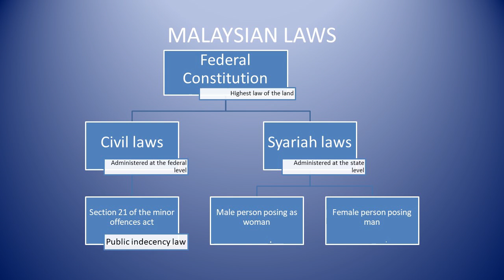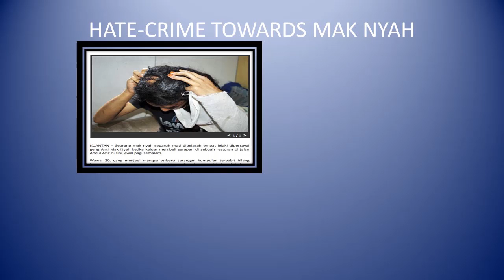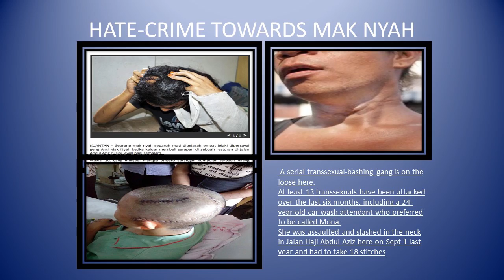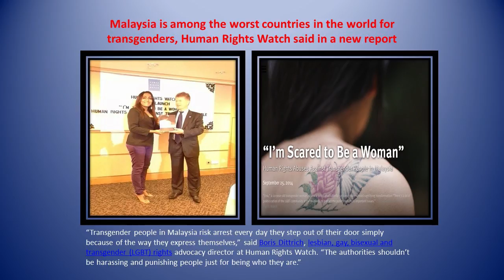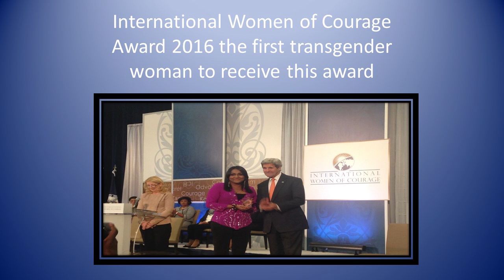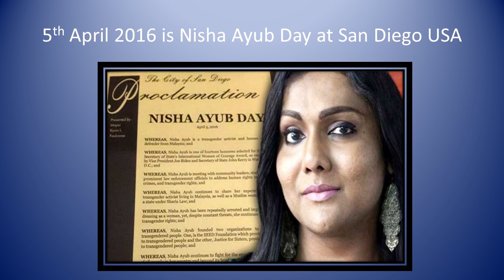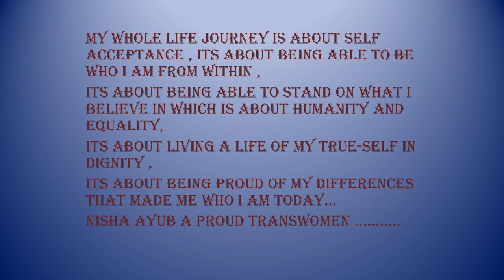I'm born to be who I am : a proud transgender woman and this is my journey | Nisha Ayub | TEDxIMU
In this video, Nisha talks about the difficulties and oppression faced by the LGBT community in Malaysia.  Nisha Ayub is a transgender activist who is best known for her initiatives in fighting for the rights of transgender persons persecuted under sharia law in Malaysia. The backlash she confronted as a transgender made Nisha aware of her rights as stated in the law, prompting her to become an advocate of transgender rights. She founded the Seed Foundation and Justice for Sisters campaign to protect the rights of transgender people and people living with HIV as well as to challenge discriminatory transgender laws. Nisha has been involved in providing counseling, career training, health and welfare support and legal support to those in need. She is widely regarded as an acclaimed activist of equal rights for transgenders for her excellent service to the community. This talk was given at a TEDx event using the TED conference format but independently organized by a local community.